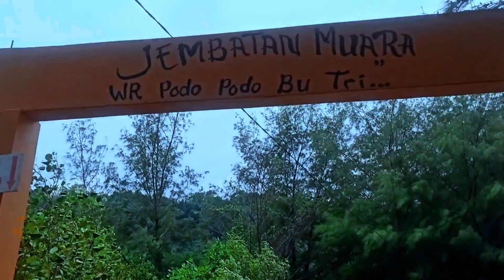BUKAN PANTAI BIASA.!!.PANTAI JODO GRINGSING KABUPATEN BATANG JAWA TENGAH.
WALAUPUN USIA HAMPIR 60 TAHUN, TAPI TETAP SEMANGAT UNTUK TOURING/JALAN JALAN.